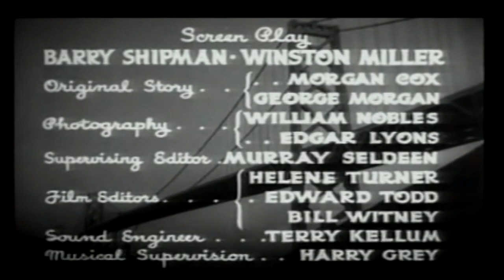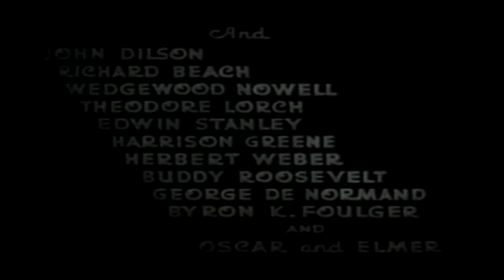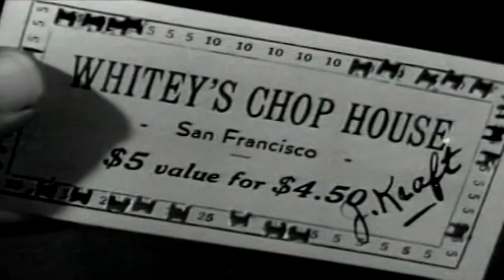Dick Tracy | The Fire Trap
Intrepid detective Dick Tracy tangles with a bizarre rogue's gallery of villains. But as always our stoic officer of the law, virtuous to a fault, proves himself up to the task of putting the criminals behind bars.

Director: PK Palmer
Stars: Ralph Byrd, Joe Devlin, Angela Greene, Dick Elliott, Pierre Watkin